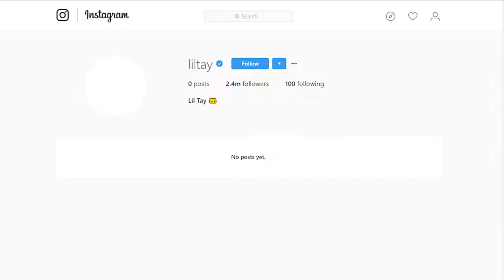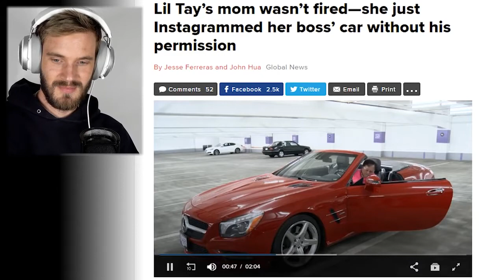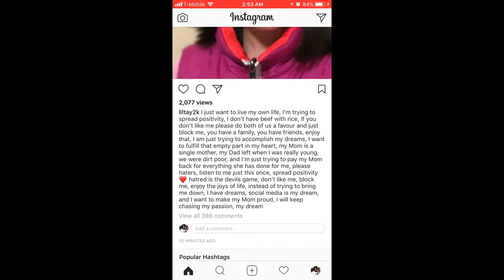اخطر بنت في العالم lil tay